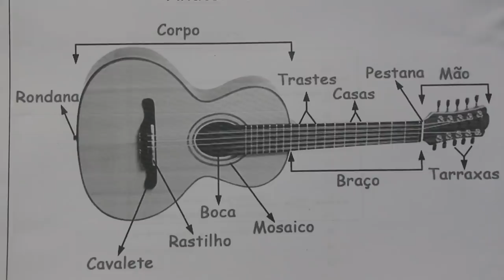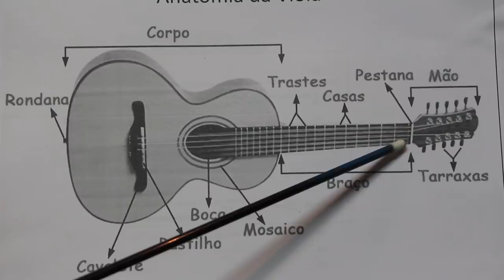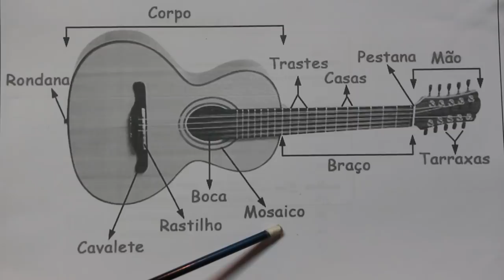APRENDA A TOCAR VIOLA - MÉTODO FÁCIL E COMPLETO - BÁSICO